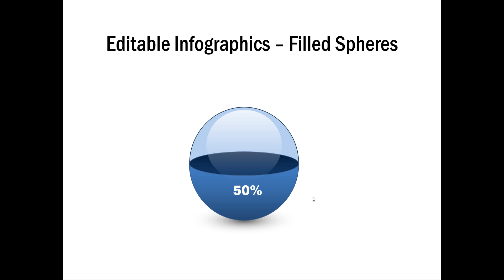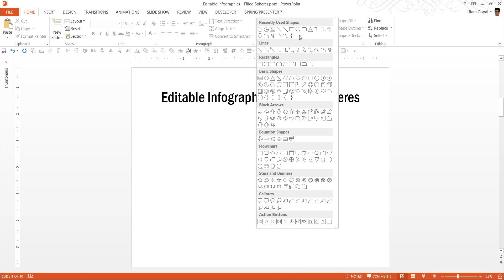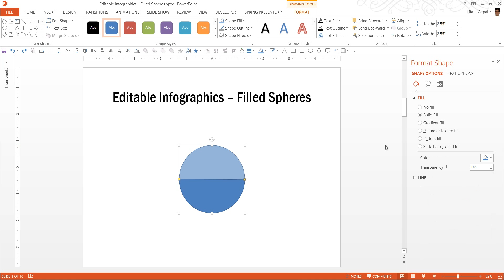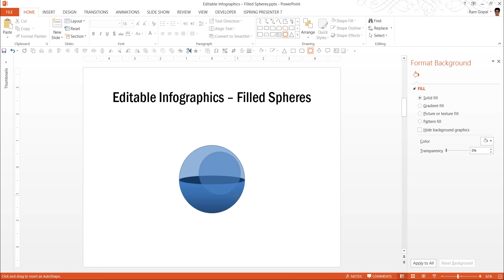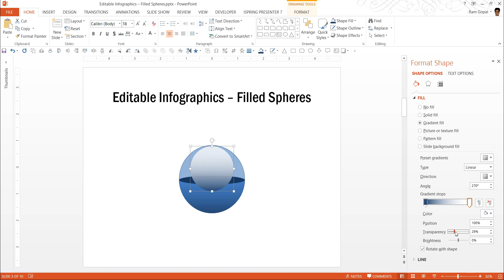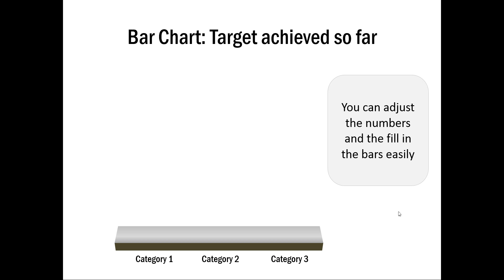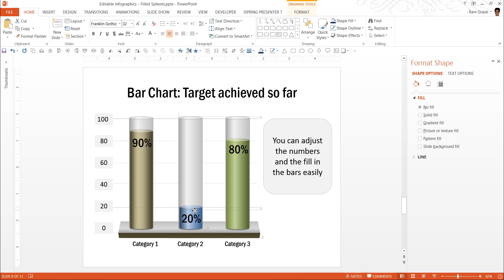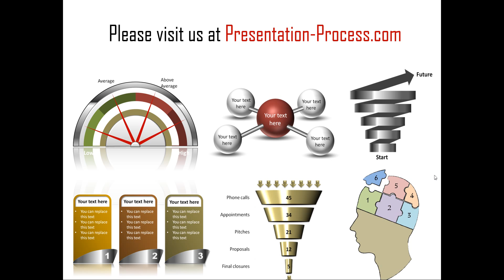How to Create Filled Spheres in PowerPoint: (INFOGRAPHIC SERIES)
Learn to create filled Spheres infographics in PowerPoint with this tutorial. You can use this infographic diagram to showcase percentage fill or percentage completion of a project, target achievement etc.
The graphic includes multiple layers to create the glass bowl  and gloss. The tutorial covers PowerPoint features like transparency and fill color gradient.

You can find the templates showcased in this video here:
2 CEO Bundle